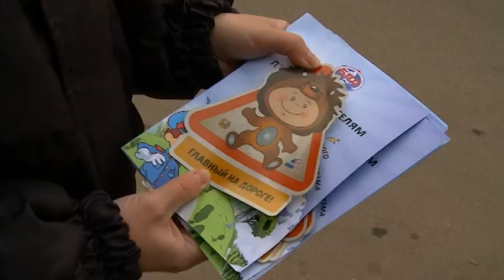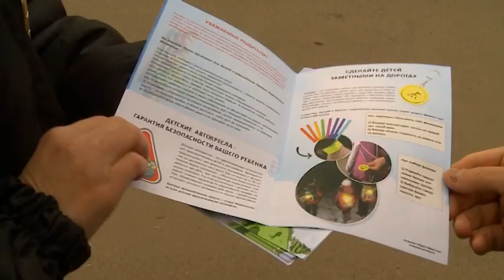(12 +) Рейд «Ребенок–пассажир»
Каждое утро к школам и детским садам спешат вереницы автомобилей. И именно в это время наблюдается немало случаев пренебрежения правилами безопасности при перевозке детей. Почти каждый рейд ГИБДД выявляет десятки рассеянных родителей за рулём.